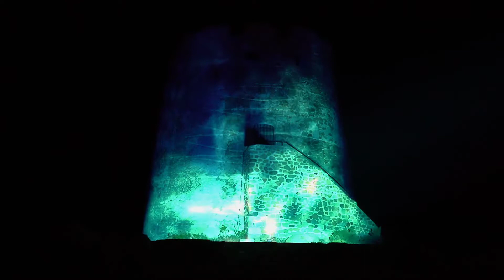Blue Flag Videomapping Show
Il videomapping è una incredibile tecnica di proiezione in 3D che consente di animare gli edifici in un magico viaggio ascensionale nello spazio. Per festeggiare la rinnovata Bandiera Blue 2019, Bari Sardo ha portato a Torre di Barì questo show, per la prima volta in Ogliastra, all'interno del Festival Set To Sun. Resta a bocca aperta osservando la Torre Spagnola che si anima sotto i tuoi occhi!